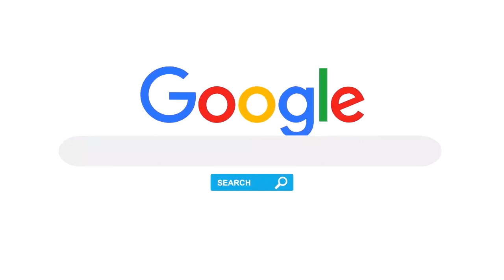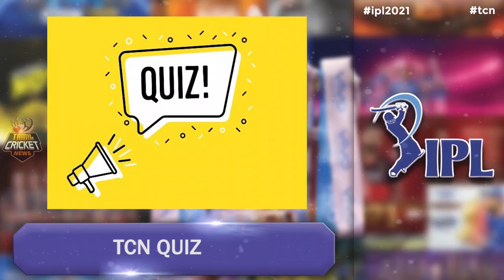IPL 2021 : Aus players available | IPL Mega auction rules | Tamil Cricket News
IPL 2022: Teams likely to be allowed to retain up to three players ahead of mega auction
As BCCI is making all possible arrangements for the 2021 season, it has already set sight on another one- to have 10 teams from IPL 2022.
Apparently, the BCCI and IPL officials had a meeting in Delhi and, both the parties agreed mutually to having two extra teams starting next year. Although there is no official confirmation yet, as to which two teams will compete in the IPL 2022 season.
Apart from zeroing on two new teams, the BCCI has also discussed the retention policies for the respective eight franchises, although there is also an argument brewing as to how wrong it would be if the new teams do not get few marquee players for the mega auction.
According to Cricbuzz, the BCCI has already commissioned legal work for the tender document for the two new teams and, if sources are to be believed, then the procedure is almost complete.
Three retentions likely for IPL 2022
During the board meeting, the retention policies for the eight franchises too were discussed and, it is almost certain that the teams will be allowed to retain at least three players. Although some franchises wanted up to four, the BCCI may for time being, stick to three itself. The Right to Match (RTM) card too can be used by the eight teams, although it is not clear as two or three will be allowed during the auctions.
With the West Indies, South Africa, England, and New Zealand confirming their participation for the second leg of IPL 2021, Australia is the only team left to confirm for the same. Speculations are rife that Cricket Australia (CA) has left to players to decide if they want to take part in the UAE-leg of IPL on September 19. Close to 20 top Australia players are there for the eight different franchises.